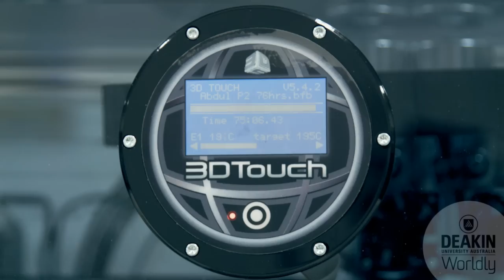Engineering at Deakin -- A Student Perspective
See what our engineering students love about studying at Deakin. Engineering at Deakin focusses on design-based learning, the employability of our graduates and the future needs of industry. Our graduates are well‑rounded engineers with significant exposure to professional engineering practices, well‑equipped to meet the challenges of future industry needs. Whether you are interested in mechanical, civil, mechatronics or electrical and electronics engineering, Deakin has something for you.